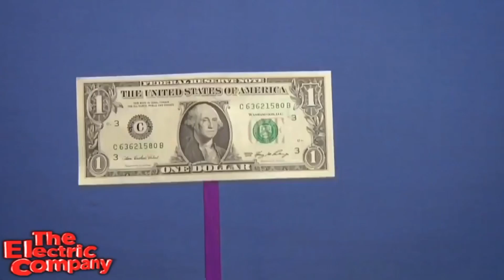Popsicle Recap Remake: Spooky Summer Soiree! (13,000 Subscriber Special!)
I’ve Got 13,000 Subscribers, & Coincidentally, This Is My 13th Popsicle Recap Remake! 13 Is Lucky In This Deal!
Now Everybody Holler! What Makes A Dollar!? Featuring Yabba As Shock!